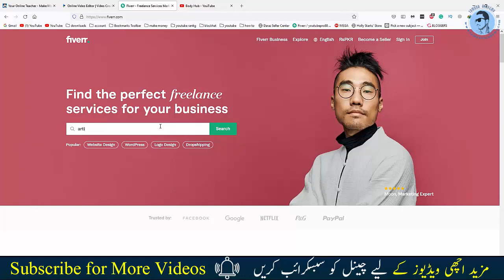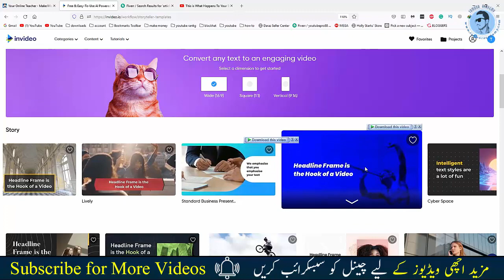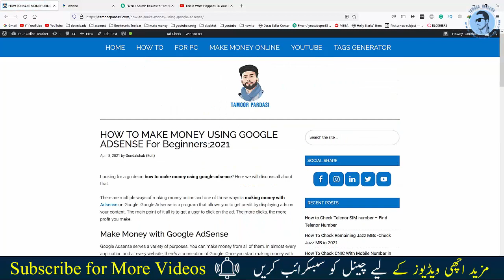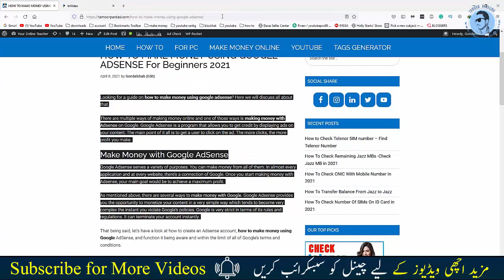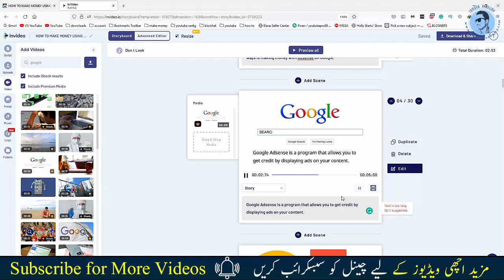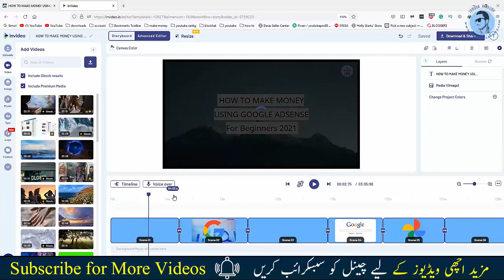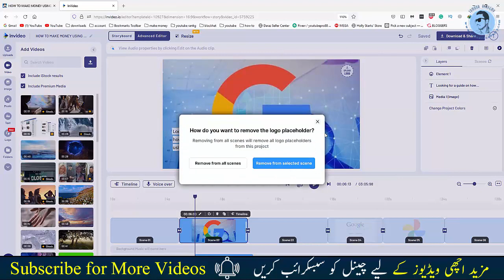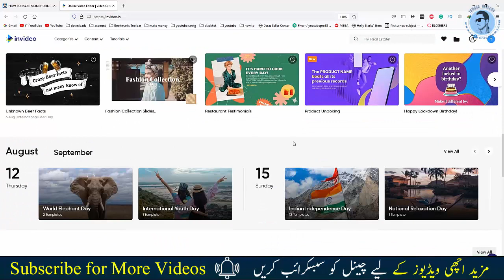How To Make Money on Youtube With Simple Copy Paste Work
Learn How To Make Money on Youtube is video m ap logo ko ak copy paste work baton ga jo k bhut he easya ha aur is s ap log asani s daily k 5$ tk earn kr skty hain.